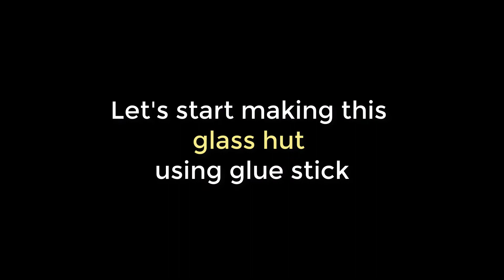You may not have known before that you can make house using glue stick which I have made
We have shown you how to make wonderful craft using glue stick. You will know how to make small house using glue stick and which is looking like made of glass.

It looks very nice when we decorate it using mini led. It seems that it is made of glass and very attractive showpiece for your showcase.